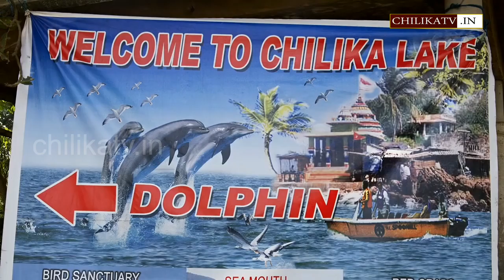Chilika Jewel of Odisha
inside of chilika